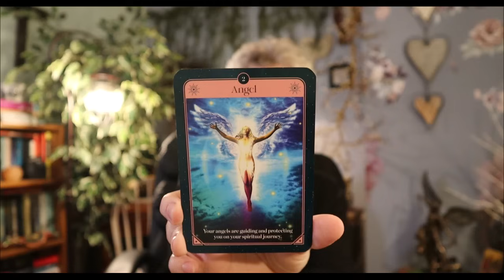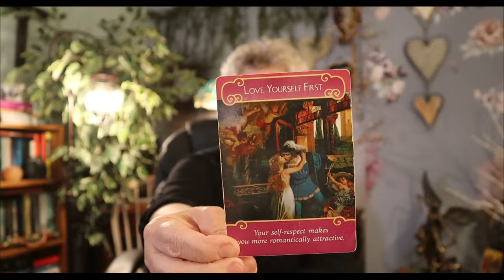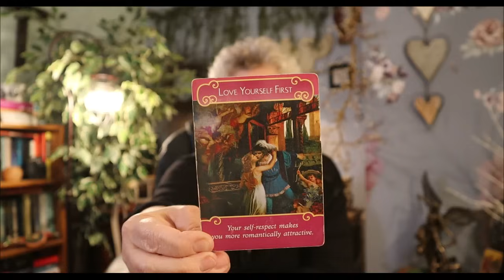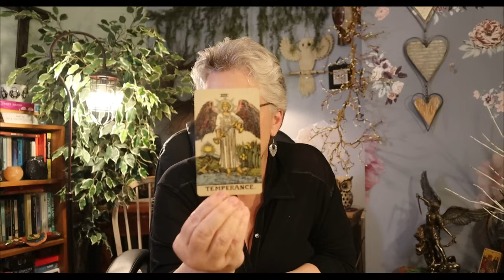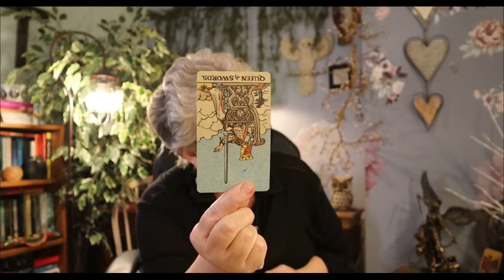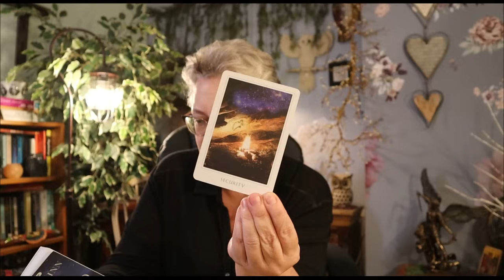LIBRA April ~💫I Didn't Want to Let This Go, But I am NOT Doing it Again ~ Libra Tarot Reading